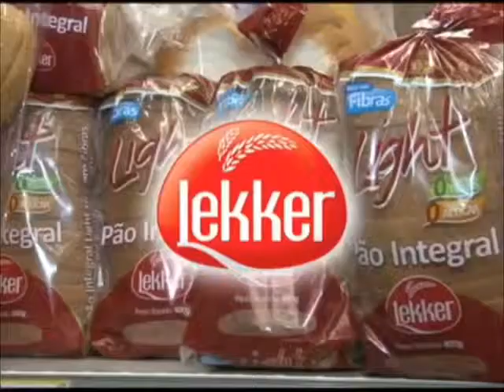ENTREVISTA ADRIANA VELOSO - 06/2013 - HARITON NATHANAILIDIS & SONATHA PRODUÇÕES MUSICAIS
SONATHA PRODUÇÕES MUSICAIS

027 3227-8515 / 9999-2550